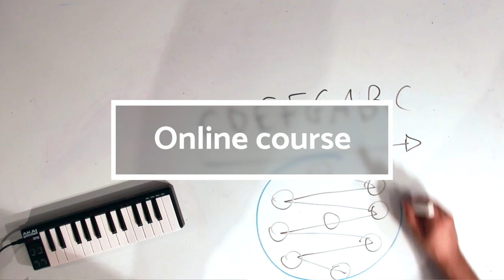Handpan tutorials - Learn Music Theory the easy way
A unique music theory course adapted to handpan players!